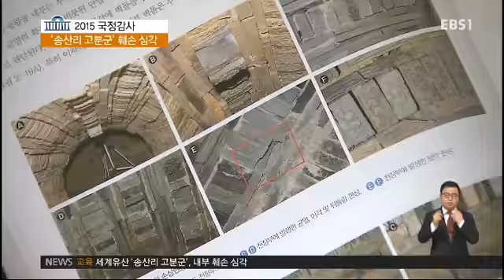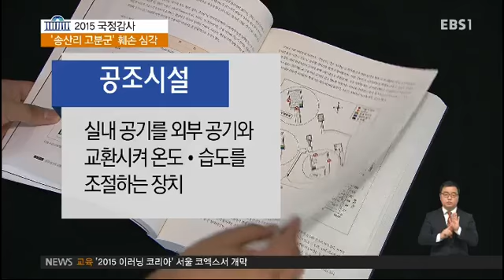[단독] 세계유산 '송산리 고분군', 내부 훼손 심각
세계유산 '송산리 고분군', 내부 훼손 심각

무령왕릉의 송산리 고분군은 세계문화유산으로 등재 될 만큼 역사적 보존가치가 높습니다. 그런데 고분내 부를 공사와 잘못된 관리가 문젭니다.송성환기자의 단독 보돕니다.